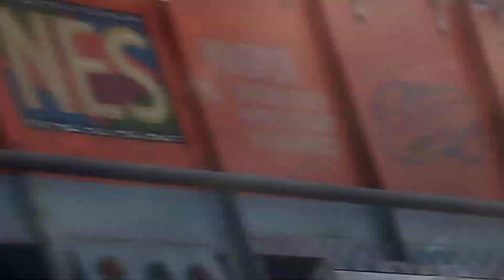मेरे छोटे से गांव की सैर/Ranchi To Simdega